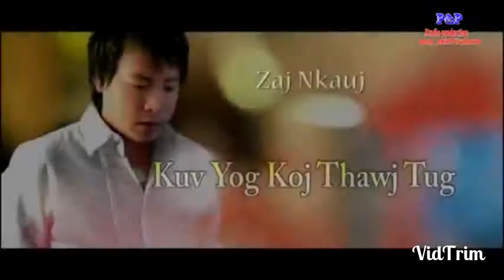May 27, 2018